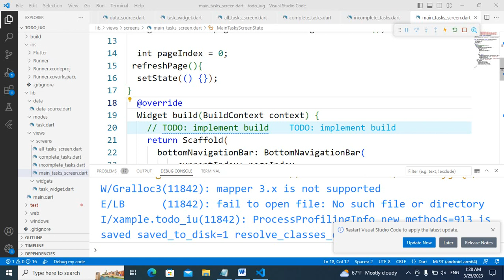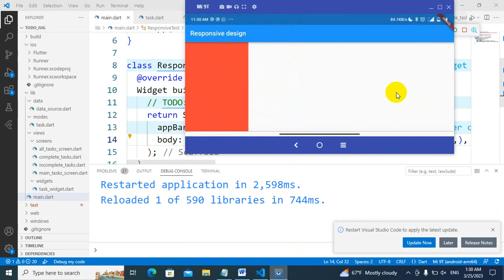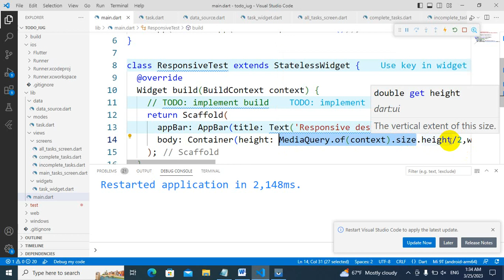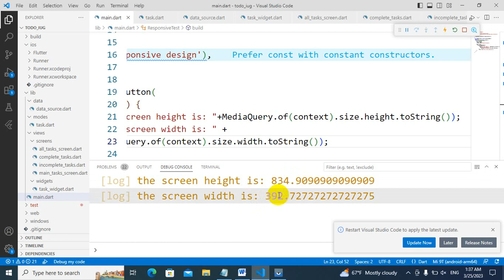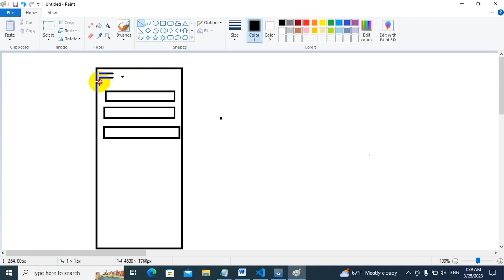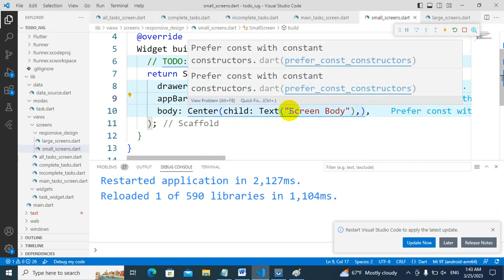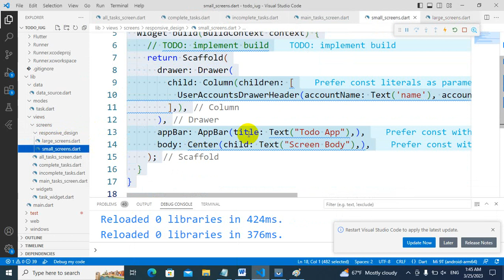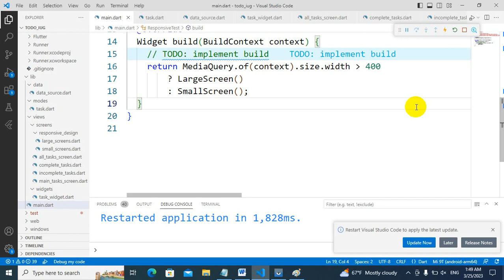Lecture 16 responsive design